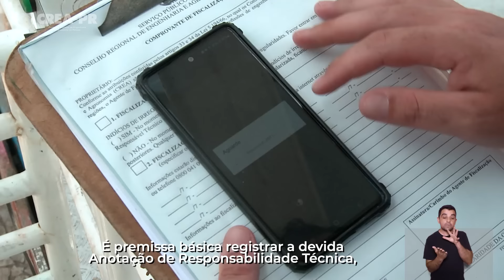Instalações Temporárias e o papel do profissional habilitado. Websérie Olhos do Paraná – EP16.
Você sabia que o Conselho trabalha na fiscalização das instalações temporárias de fim de ano? No décimo sexto episódio da nossa Websérie “Olhos do Paraná” falamos um pouco sobre o trabalho do Crea-PR e a importância de profissionais habilitados nesta área.

Compartilhe a Websérie para valorizar a importância de profissionais habilitados como você em serviços essenciais para a sociedade.